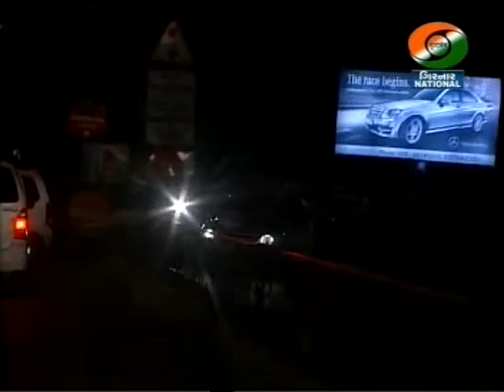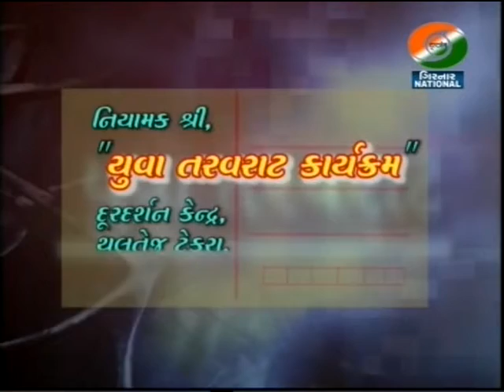Ruzan Khambatta Women Equality Day dd girnar 2 2